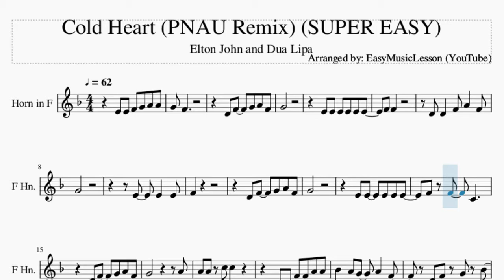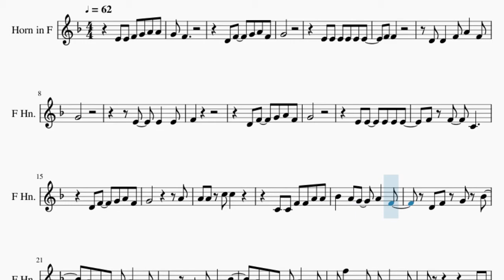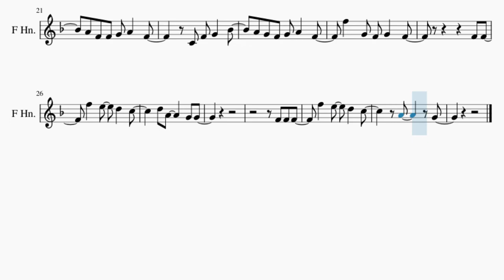SUPER EASY Horn Sheet Music: How to play Cold Heart (PNAU Remix) by Elton John and Dua Lipa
Comment and let us know how the videos have helped you. It keeps us going! :)Here is a sheet music/tab video on the song Cold Heart (PNAU Remix) (SUPER EASY) by Elton John and Dua Lipa on the horn. A horn sheet music arrangement which is transposed to notes that are easily played by horn, for the song Cold Heart (PNAU Remix) (SUPER EASY) by Elton John and Dua Lipa.

EasyMusicLesson2 teaches you to play the your favorite instrument, through well-arranged sheet music so that you too can learn how to play Cold Heart (PNAU Remix) (SUPER EASY) by Elton John and Dua Lipa on the horn as fast as you can. A horn sheet music with backing tracks to help your play the song better.

Chords of Horn arrangement:
G Min   C Min   Eb Maj   D Min   G Min   C Min   Eb Maj   D Min
G Min   C Min   Eb Maj   D Min

Melody notes of Horn:
E4 E4 F4 G4 A4 A4 G4 F4
D4 F4   G4 A4 F4
G4
E4 E4 E4 E4 E4 E4
F4 F4
D4 D4   F4 A4   F4
G4
E4   E4   E4
F4
G4
G4           A4
A4 A4 C5 C5
C4 C4 F4 F4 A4 A4
Bb4   A4 G4   A4   F4
D4 F4 G4 Bb4
A4 F4 F4 G4 A4   F4
C4 F4 G4   Bb4
A4 G4 F4 G4 A4   F4
F5   G4 F4 G4   F4
F4 F4
A4     G4